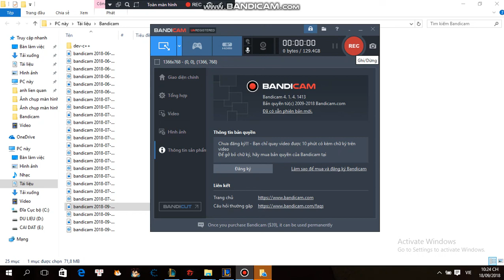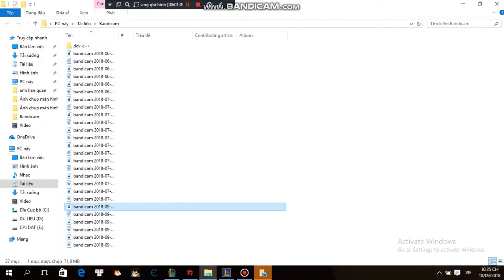yasuo penta kill !!!!!!!!!!!!!!!!!!!!!!!!!!!!!!!!(product minhlaemday)